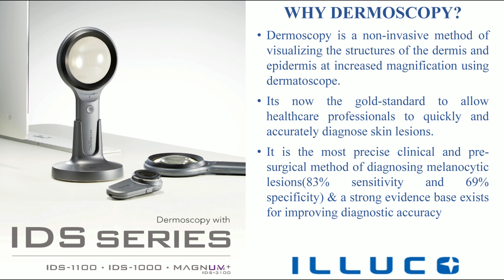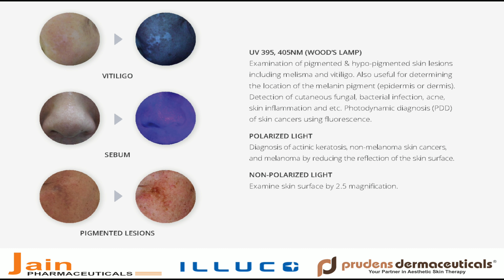Illuco Dermatoscope - Launch in India By JP Esthetics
ILLUCO CO., LTD. Manages various optical parts such as lenses, prisms, filters and mirrors from design to processing and production based on 20 years experience and know-how accumulated in optical field and advanced technology. Furthermore, we have high-quality coating technology.

JP Esthetics Pvt. Ltd. , Venture of Jain Pharmaceuticals & Prudens Dermaceuticals Jointly launching Illuco Dermascope.